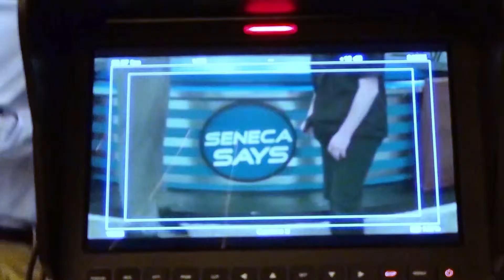Seneca Says 5/9/19 w/ JACK REYNOLDS & ELLA REYNOLDS